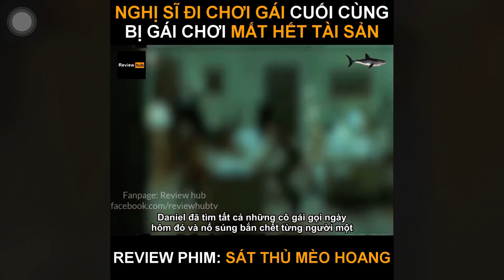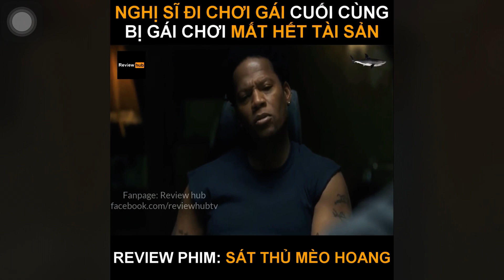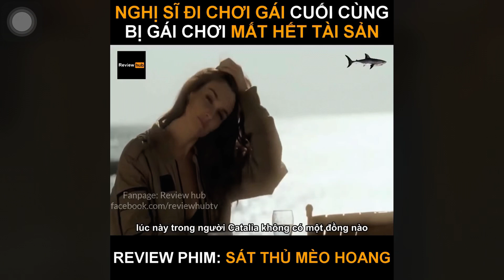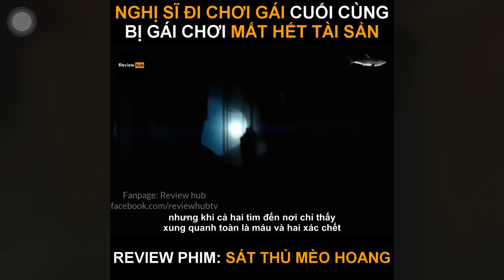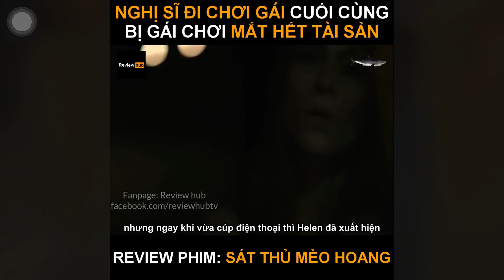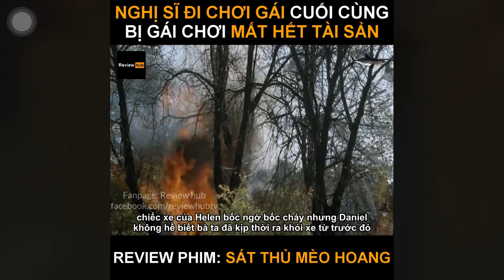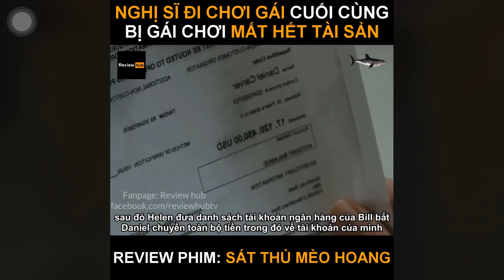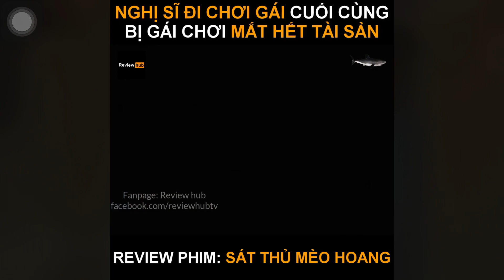Review Film: Sát Thủ Mèo Hoang